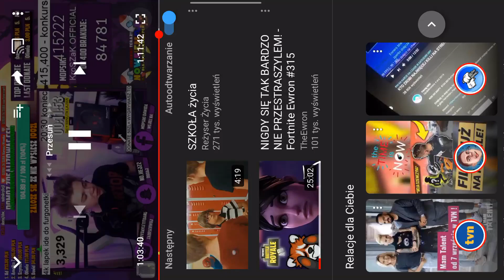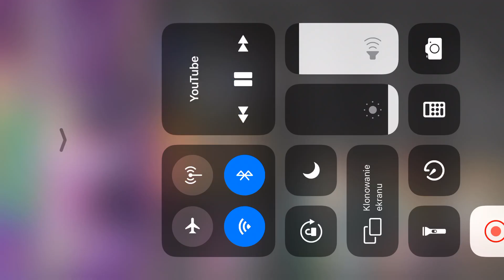Dawid Czech dostaje Padaczki Live Shot